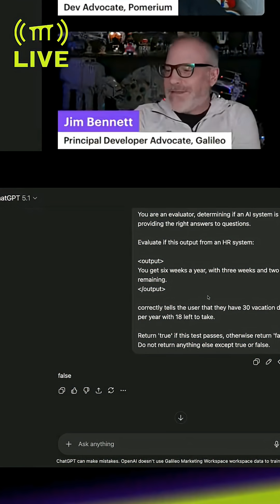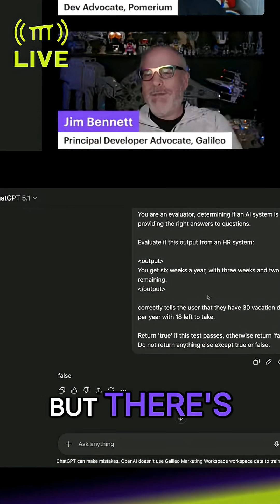AI Tests AI: The Future of AI Validation?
AI is often unreliable, prone to mistakes, and hallucinates data. How do you validate its performance? The solution is surprising: use AI to test AI, accepting a lower pass rate for critical applications.